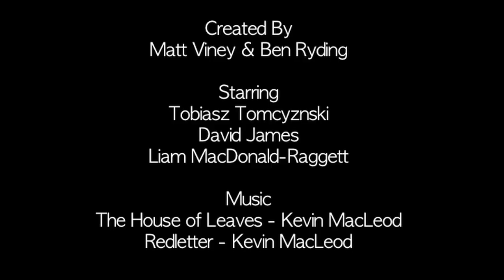"NIghtcrawlers" by Matt Viney & Ben Ryding - Four4 Horror Short Film Competition 2013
"Nightcrawlers" is an entry to Four4 horror short film competition 2013 by Matt Viney & Ben Ryding.

Four4 is a short film competition from River Film challenging film makers to produce a film consisting of just 4 shots, which are each 4 seconds long. This year's theme is "horror".